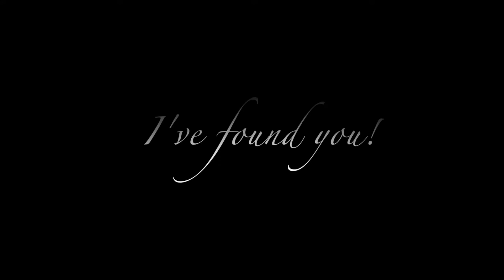O' Sister Where Art Thou? (Silent Film)